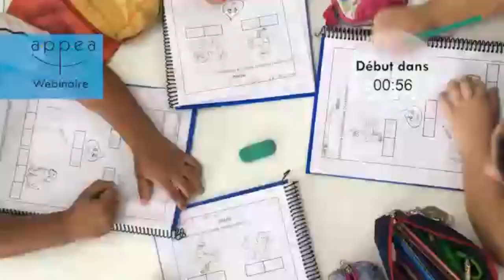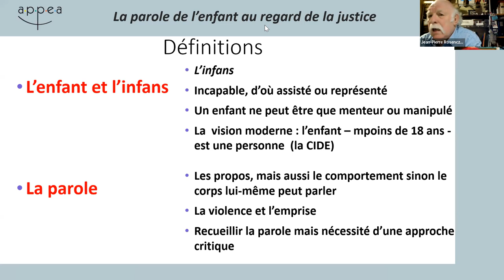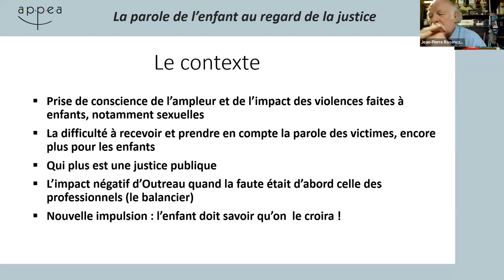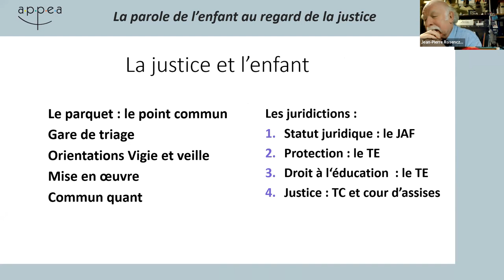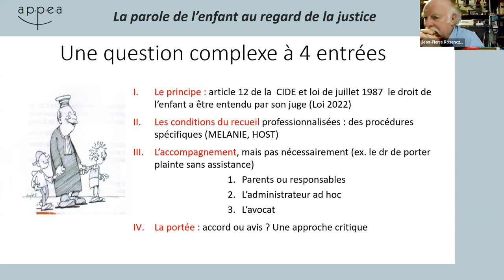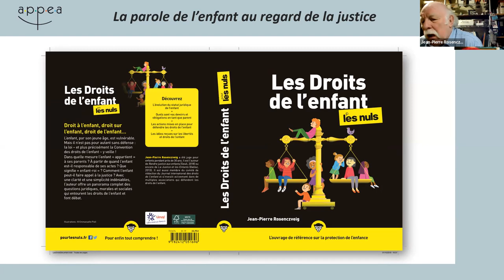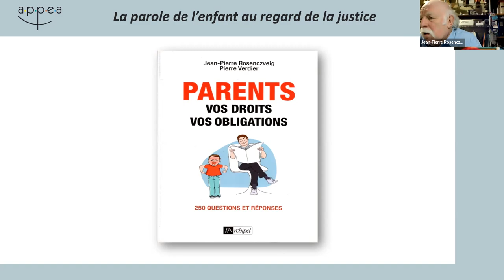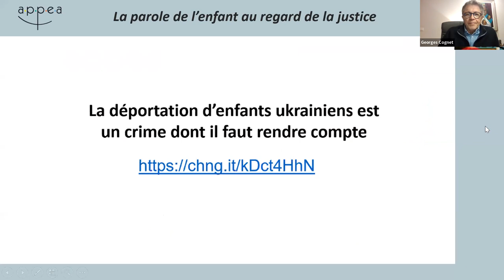Replay du webinaire La parole de l’enfant en justice : trouver le bon équilibre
Direction du webinaire : Georges Cognet
Technique : Vincent Amelot
Modération : Théodore de Mascarel, Robert Voyazopoulos et Vincent Amelot